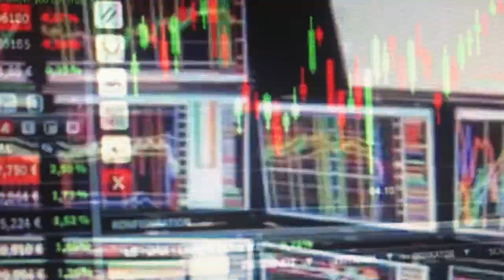BANGIGA DHEXE EE SOMALI OO MAMNUUCEY GANCDIGA FOREX.